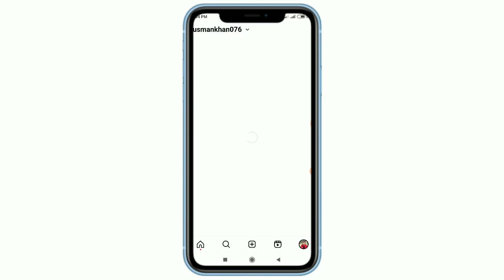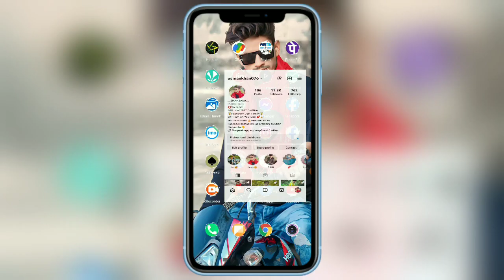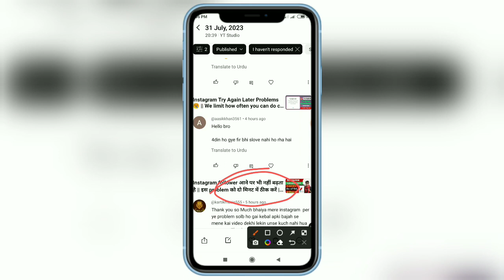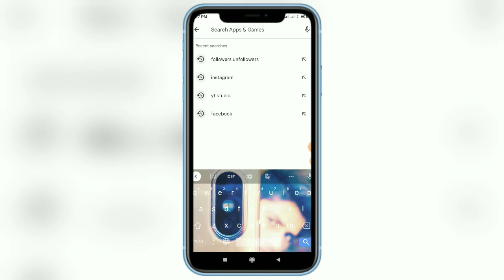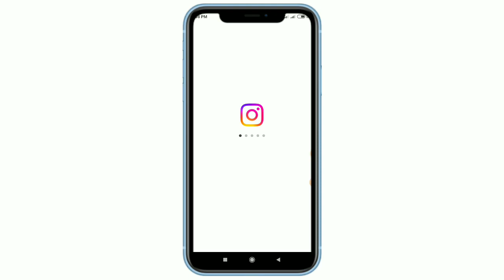Instagram Followers क्यों नहीं बढ़ रहा है || Followers Counting Problem Insta 2023 || Solution 100%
Hy 🌸
iam Usman khan (Shahzada)
From-Uttar Pradesh (India)
welcome to your YouTube channel UKFBSTORE

🔵 Your Queries -
Instagram followers not add problems
Instagram followers count problem 🙄
followers aate hain par badhte nhi insta
Instagram par Followers aaraha hai lekin badh nhi Raha kya kre
Instagram followers Not Showing 2023
Instagram followers not increase problem 🙄 solution 2023
Instagram followers aane par bhi nhi badh raha hai kya kre
how to fix Instagram followers dropped problem 2023 Hindi
Instagram followers drop kyu hota h
Instagram followers daily aata hai par bdhta nhi hai kya kare
Instagram followers not increase 2023
Instagram followers dropped problem
Instagram new problems follow count
Instagram lite kaise use karenge
Instagram followers decrease kyu hota
Instagram par Followers Drop kyu ho rha
Instagram followers aate hain par badhte nhi hain kya kare
how to solve Instagram followers count 🙄 problem in Hindi 2023
Instagram followers aate hain Lekin bdhte nahi hai
Instagram followers count problem 2023
Instagram par Followers aaraha hai lekin badh nhi Raha hai solution 2023

🔵 Covered Topics -
1. Instagram followers not count 2023
2. Instagram followers dropped problem
3. Instagram followers not add problems
4. daily notification aata hai followers ki
par ek bhi followers nhi badhta hai
5. Instagram followers dropped 2023
6. Instagram followers aane par nhi bdhta hai Kyun
7. Instagram par Followers aata hai Lekin bdhte nhi hai
8. how to solve Instagram followers counting problem 2023
9. Instagram followers not increase
10. Instagram followers aata hai Lekin badhta nahi hai

🔵 Your Questions -

1) Instagram followers dropped
2) Instagram par Followers aata hai bdhta nhi hai solve Kaise kare
3) Instagram followers count problem
4) how to solve Instagram followers count problem 2023
5) Instagram par Followers aate hain par badhte nhi hai kya hoga
6) Instagram account Followers dropped
7) Instagram followers not showing
8) Instagram followers not added 2023
9) Instagram followers notification me to aa rha hai lekin add nhi ho raha
10) Instagram followers not count problem 2023